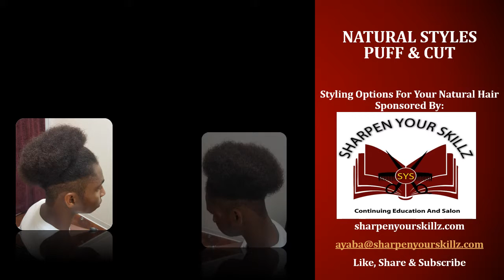Natural Styles-Puff And Cut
For More Information About:
Salon Service Prices
School and Salon Location Address and Phone Number
Cosmetology Training Program
Cosmetology Tutoring
State Board Refresher Courses
Cosmetology Continuing Education Classes

With All Class and Salon Service Appointment Requests and Other Inquiries

Original Music Created By: Ayaba Griffin
With Remix Live App
Find Remix Live App In Google Play